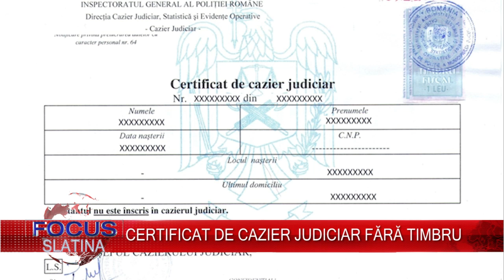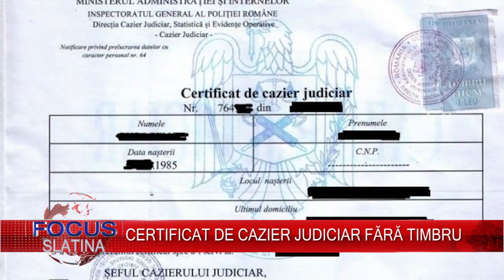CERTIFICAT DE CAZIER JUDICIAR FĂRĂ TIMBRU